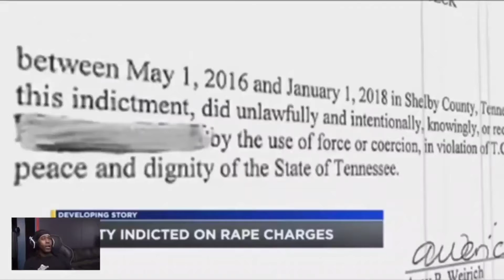Former Tennessee Deputy found GUILTY of RAPE....BUT GET THIS , HE ONLY HAS COMMUNITY SERVICE?..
what's going on in the world we live in now?  💯 gang wyt?